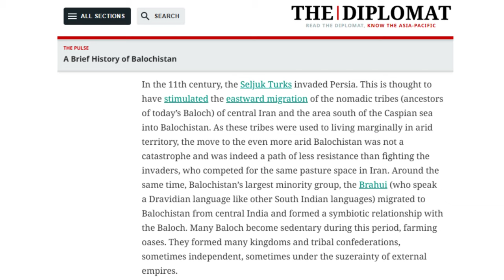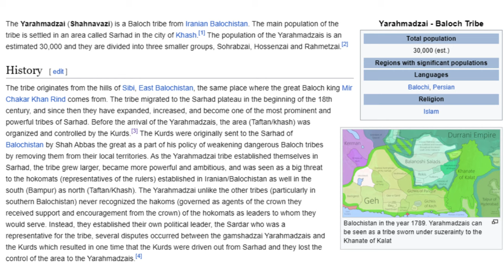کشیدگی ایران و پاکستان: فقدان حکمت تاریخی؟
دہ ازی ویڈیو، مہ کوشش کدوم کی توضیح بیدوم، کی پاکستان و ایران یک حکمت تاریخی، کی صفوی ھا، مغل ھا و برٹش راج برائے مدیریت ازی علاقہ استعمال موکدن رہ از یاد خو بردن، و پالیسی ھائے پاکستان برائے مدیریت ازی علاقہ  باعث دہ وجود آوردنے یک نو مقامی فالٹ لائن شدہ۔ و اے فالٹ لائن، اوقس کلان شدہ، کی باعث کشیدگی ھر دو ملک موشہ۔